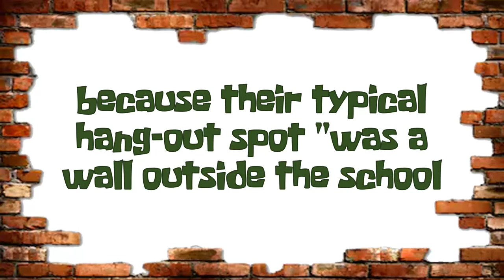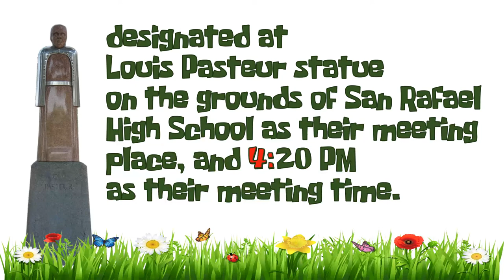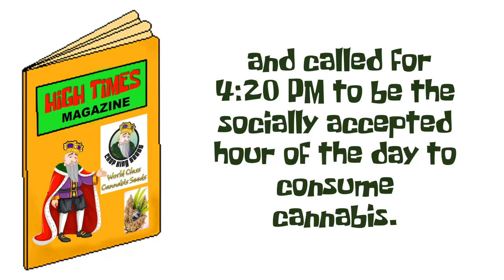ORIGIN OF 420 Beaver Seeds